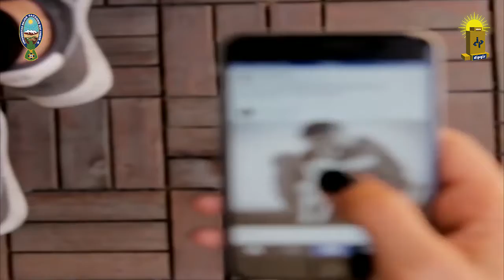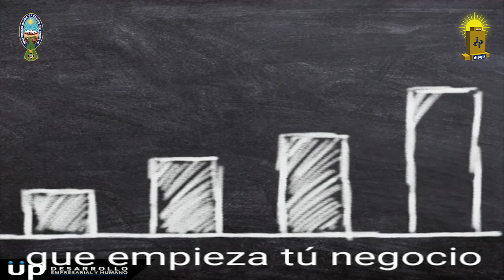Estrategias de Comunicación para Organizaciones no Lucrativas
Estrategia de comunicación para organizaciones lucrativas y no lucrativas en la ciudad de La Paz, durante la gestión 2020.